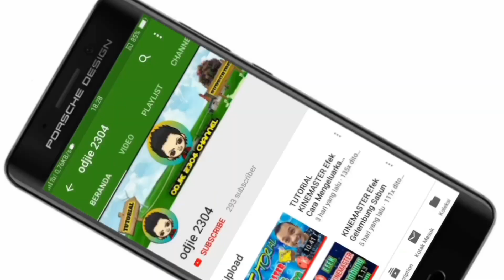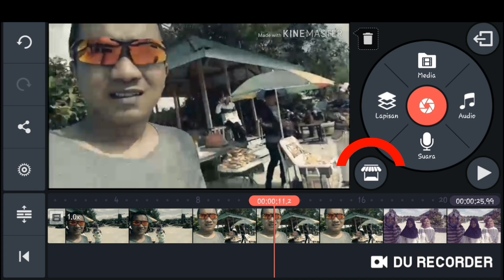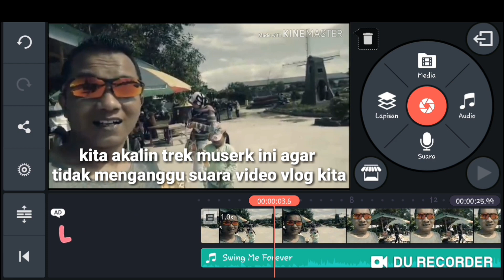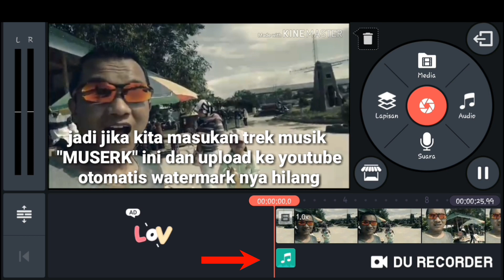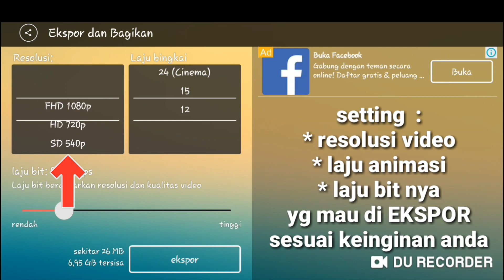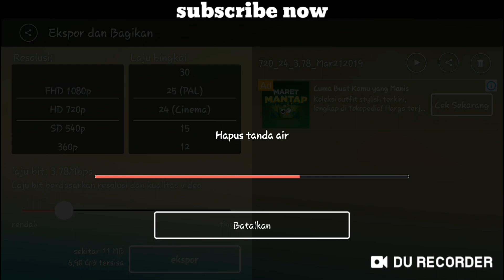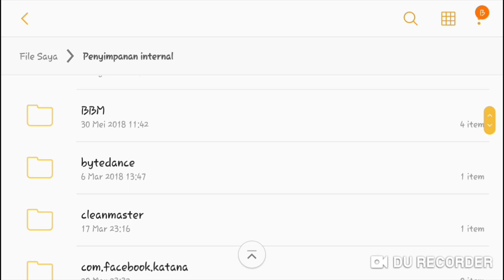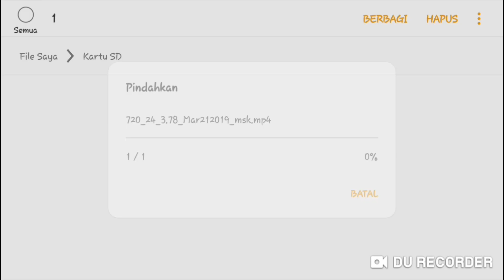CARA MENGHILANGKAN WATERMARK (TANDA AIR) KINEMASTER Terbaru 2019 || Mudah, Gampang Dan Gratis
Dalam Video ini saya akan memberikan TUTORIAL bagaimana cara menghilangkan WATERMARK KINEMASTER terbaru 2019 MUDAH, GAMPANG,GRATIS dan TANPA ROOT

Mohon maaf jika masih ada kekurangan dlm hal saya memberikan penjelasan tutorial ini.

TUTORIAL MUDAH DAN GAMPANG CARA MENGHILANGKAN WATERMARK KINEMASTER 2019